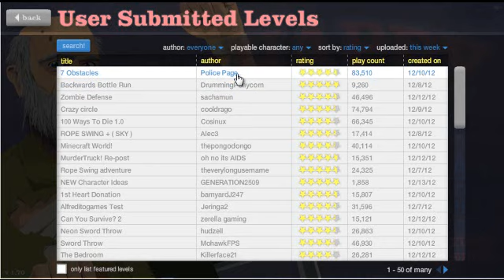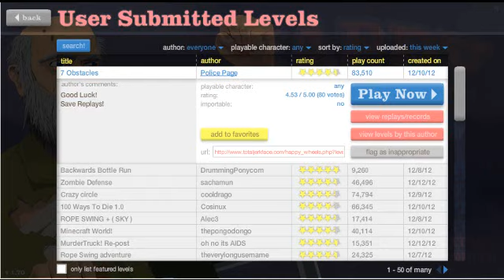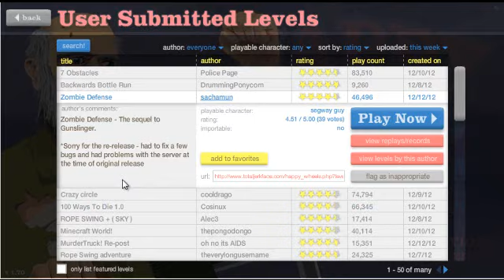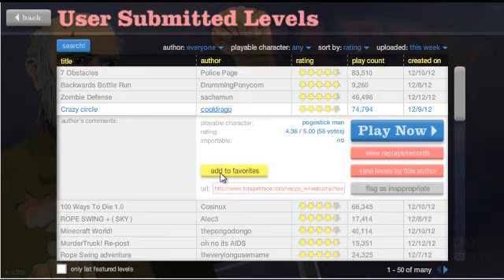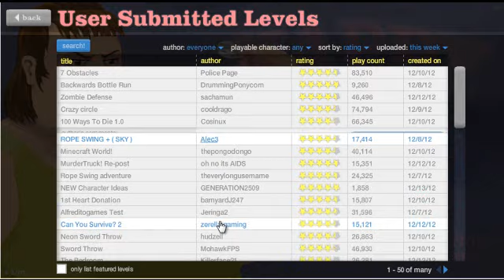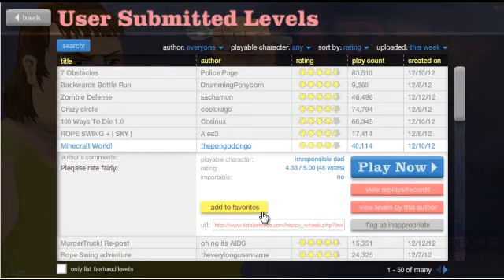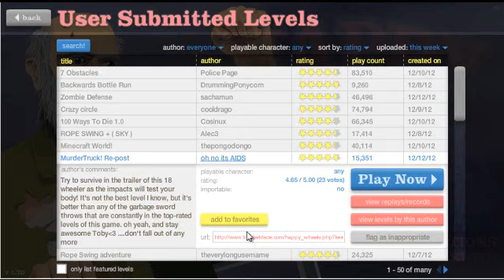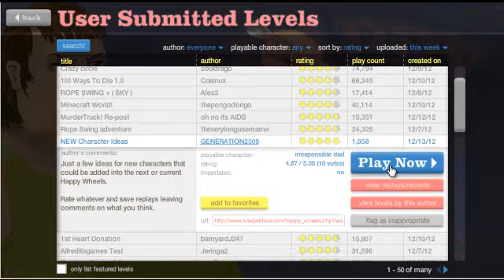[HappyWheels]#3 - กูขอเงิบแปป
เกรียนๆกันปาย. เกมเถื่อนท่าไม่แน่จริงอยู่ไม่ได้ LIKE เบย